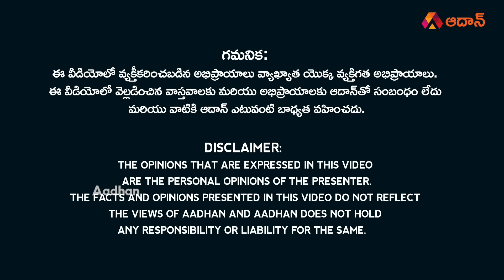జగన్ దెబ్బకి ఒక వికెట్ డౌన్, ఇంకా ఎంత మందో? | YSRCP leader Kesineni Nani Quits Politics | YS Jagan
Watch జగన్ దెబ్బకి ఒక వికెట్ డౌన్, ఇంకా ఎంత మందో? Kesineni Srinivas (Nani), a two-time parliamentarian from Vijayawada, has announced his retirement from active politics. Nani, who won the Vijayawada parliament seat in 2014 and 2019 on a TD ticket contested this time on a YSRC ticket and lost to his brother Kesineni Sivanath (Chinni). Chinni won the seat with a thumping majority against his brother. Announcing his decision to quit active politics, Nani posted on X on Monday, “After careful consideration and reflection, I have decided to step away from politics and conclude my political journey.